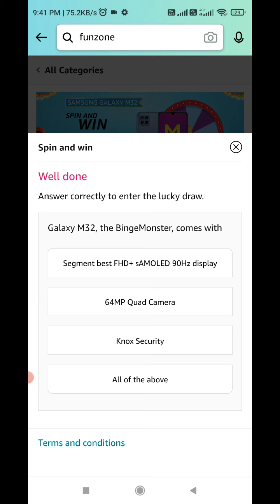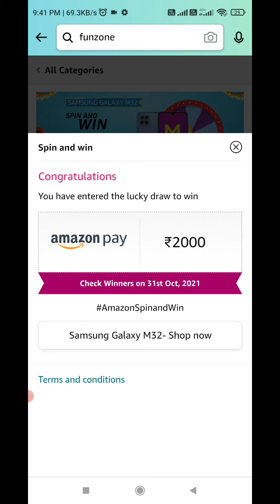Amazon Samsung Galaxy M32 Spin And Win Quiz Today Answers | 23 September 2021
amazon samsung galaxy m32 quiz
amazon galaxy m32 quiz
galaxy m32 quiz
samsung galaxy m32 quiz
amazon samsung galaxy m32 quiz today answers
amazon samsung galaxy m32 quiz today answer
samsung galaxy m32 quiz today answer
samsung galaxy m32 quiz today answers
galaxy m32 quiz answer
amazon galaxy m32 quiz answers
amazon galaxy m32 quiz answer
amazon samsung galaxy m32 quiz answers
amazon samsung galaxy m32 quiz answer
samsung galaxy m32 quiz answers
samsung galaxy m32 quiz answer
samsung m32 quiz
samsung galaxy m32 amazon quiz
samsung galaxy m32 quiz amazon
amazon samsung m32 quiz
samsung galaxy m42 5g
alexa quiz answer
alexa quiz answers
alexa on app quiz answers
amazon movie mania quiz answer
amazon movie mania quiz
amazon movie mania quiz answers
movie mania quiz
movie mania amazon quiz
amazon complete the dialogue quiz
amazon complete the dialogue quiz answer
complete the dialogue quiz
complete the dialogue quiz answer
complete the dialogue quiz answers
amazon movie quiz
amazon movie quiz answer
movie quiz amazon
movie quiz answer
amazon complete dialogue quiz
amazon complete dialouge quiz answer
amazon complete dialouge quiz answers
complete dialogue quiz
complete dialogue quiz answer
complete dialogue quiz answers
complete dialogue amazon quiz
complete dialogue amazon quiz answer